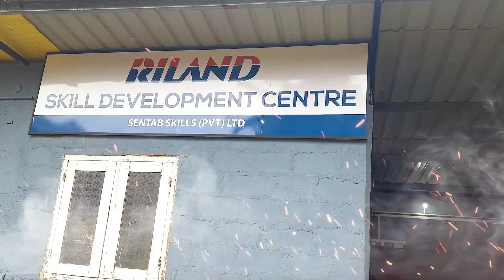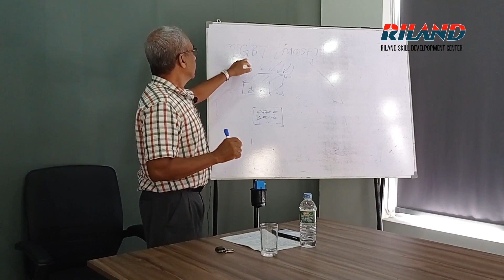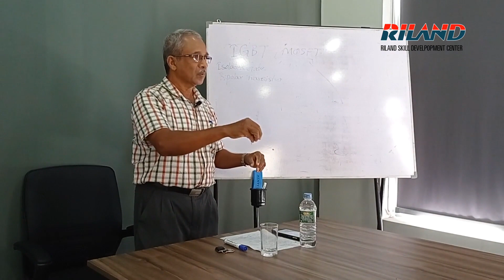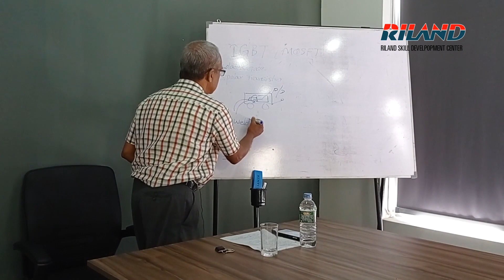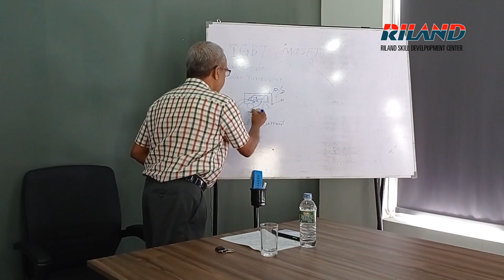වෙල්ඩින් සඳහා මූලික දැනුම VI - වෙල්ඩින් යන්ත්‍ර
Sentab Trading (Pvt) Ltd has equipped Sri Lankan welding industry since its inception in 2014.
World Renowned welding equipment RILAND, BRIDGE consumables, TUFRO welding consumables and accessories available with us.
ARC/MMA/STICK, MIG, MAG, TIG welding machines and Plasma cutters with RILAND inverter DC IGBT/MOSFET technology improves quality and efficiency of welding work.
BRIDGE welding consumables include welding electrodes, MIG/MAG or Gas Metal ARC Welding wires (GMAW), TIG filler material and it’s an economical solution for hard facing welding.
TUFRO offers Aluminium MIG welding wires, gas shielded flux cored wire, self-shielded flux cored wire, solid mig welding wire, Stainless Steel electrodes, SS tig filler wire, Tungsten Electrodes and high-quality welding accessories such as welding holders. Welding torches and their consumables.

Sentab Trading (Pvt) Ltd
326/2, Sirimangala Watte,
Mampe, Piliyandala,
Sri Lanka
Telephone